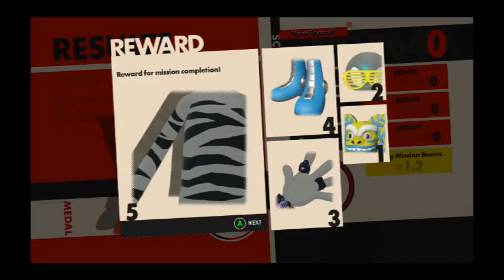Sonic Forces PART 5: Casino Forest zone!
It's a casino zone! How exciting! How colourful! How ORIGINAL!